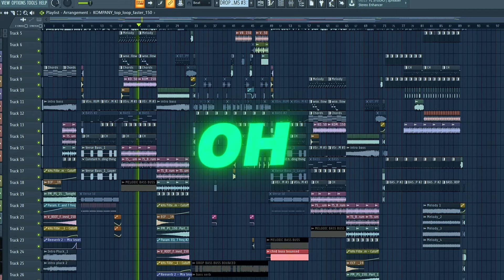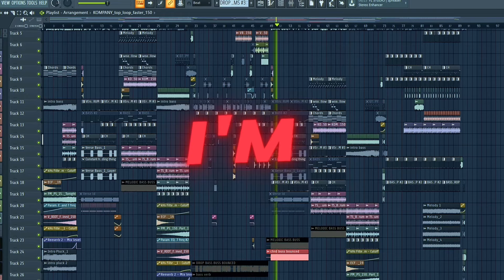KSI - Thick of It (EDM REMIX) [Official Lyric Video]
KSI - Thick Of It (EDM REMIX)